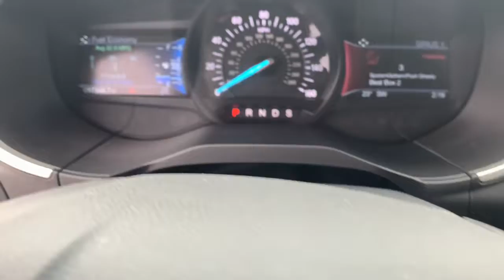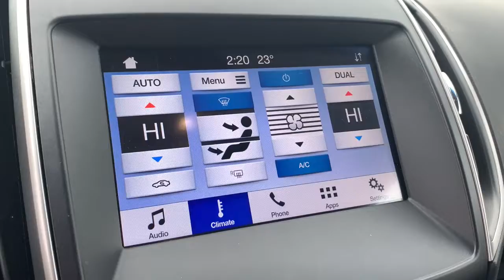2019 Ford Edge Bay City, Pinconning, Saginaw, Midland, Freeland, MI PT5106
Blue Used 2019 Ford Edge available in Bay City, Michigan at Hagen Ford. Servicing the Pinconning, Saginaw, Midland, Freeland, MI area.

Hagen Ford
3980 N Euclid Ave

Blue 2019 Ford Edge SEL AWD 8-Speed Automatic EcoBoost 2.0L I4 GTDi DOHC Turbocharged VCT 6 Speakers, Alloy wheels, AppLink/Apple CarPlay and Android Auto, Auto-dimming Rear-View mirror, Automatic temperature control, Brake assist, Electronic Stability Control, Heated door mirrors, Outside temperature display, Power driver seat.brbrRecent Arrival! Odometer is 1412 miles below market average! 21/28 City/Highway MPGbrbrbrThis vehicle comes with the peace of mind of the CARFAX BuyBack Guarantee. Call or stop in at Hagen Ford today for more information! To take advantage of the INTERNET SALE PRICE or other promotional offers, please print the used car highlight page and present it to the dealership at the time of arrival.